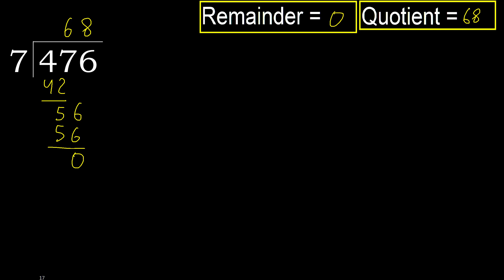Divide 476 by 7 , remainder . Division with 1 Digit Divisors . How to do